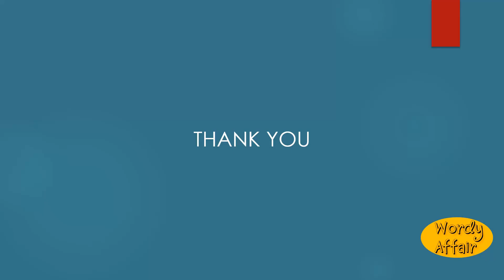Unpeople Meaning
To deprive of inhabitants; to depopulate.

In this video, you will learn "Unpeople" Meaning and pronunciation in English.

Wordy Affair